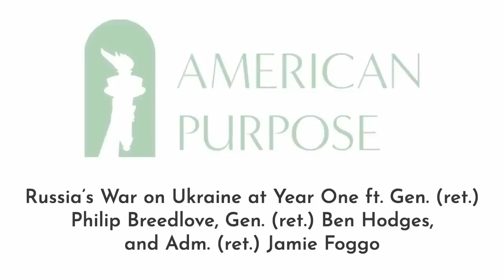Russia’s War on Ukraine at Year One ft. Gen. Breedlove, Gen. Hodges, and Adm. Foggo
On February 21, 2023, Gen. (ret.) Philip Breedlove, Gen. (ret.) Ben Hodges, and Adm. (ret.) Jamie Foggo joined American Purpose, the first time these three Air Force, Army, and Navy veterans have combined their experience in a single discussion. Co-hosted by "The Eastern Front," a podcast of the American Enterprise Institute, along with podcast hosts Iulia Joja (as event moderator), Giselle Donnelly, and Dalibor Rohac.

Gen. (Ret.) Philip Breedlove is a retired four-star general in the United States Air Force who served as the commander of U.S. European Command, as well as the 17th Supreme Allied Commander Europe (SACEUR) of NATO Allied Command Operations. He is currently a senior consultant at Emerald Coast Strategic Solutions.

Gen. (Ret.) Ben Hodges is a retired United States Army officer who served as commanding general, United States Army Europe. He is currently the Pershing Chair in Strategic Studies at the Center for European Policy Analysis.

Adm. (Ret.) Jamie Foggo is a retired United States Navy admiral who last served as commander of United States Naval Forces Europe-Africa and commander of Allied Joint Force Command Naples. He is currently dean of the Center for Maritime Strategy.

Iulia-Sabina Joja is a senior fellow at the Middle East Institute, adjunct professor at Georgetown University, and former adviser to the Romanian presidency.